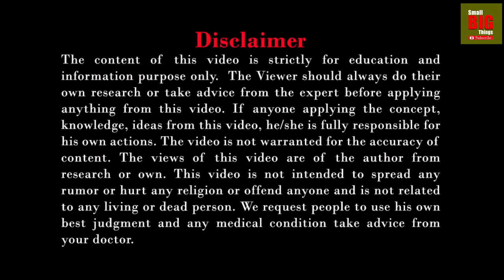नई परिस्थिती को स्वीकार करना कठीण हो रहा है? How to Accept the Situation?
सारे विश्व में अब मौहोल इतनी तेजी से बदल रहा है की उसे स्वीकार करना कठीण हो रहा है |  क्या आपको भी नई परिस्थिती को स्वीकार करना कठीण हो रहा है? तो यह Bach Flower Remedy medicine will help you in this situation.
How to accept the situation?
How to accept the current situation?
Bach flower remedy medicine for accept the current situation as it.
Video by Dr Chandrakala wagh best homoeopathic doctor in pune.